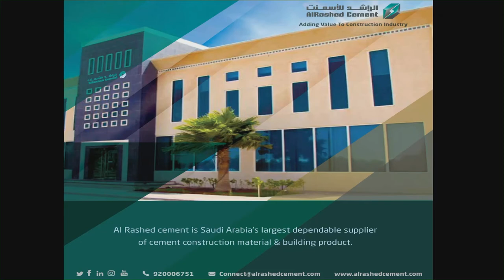Al Rashed Cement Company - شركة الراشد للأسمنت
Rashed Abdul Rahman Al Rashed & Sons Group is a dynamic, leading conglomerate of Saudi Arabia. For more than five decades the group has been instrumental in the development of the Saudi Arabian infrastructure. Today, it continues to contribute the growth and prosperity of the Saudi Arabian Nation. The group operates in seven business areas, namely Building Materials, Cement & Bulk Materials, Finishing Materials, Contracting, Industrial Products, Automotive Products, and Food Products. The group prides itself not only in delivering products and services of the highest quality and standards, but also ensures the utmost integrity with everyone that we deal with.